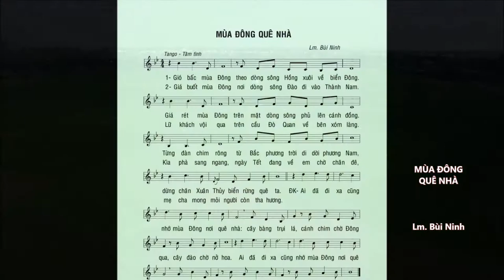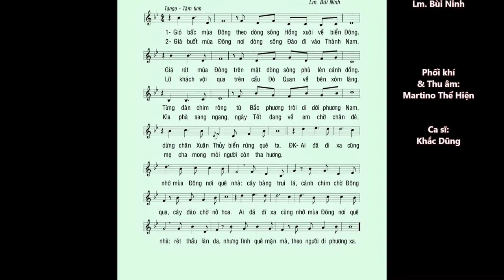MÙA ĐÔNG QUÊ NHÀ (Bài ca Nam Định) – Lm. Bùi Ninh – Ca sĩ: Khắc Dũng